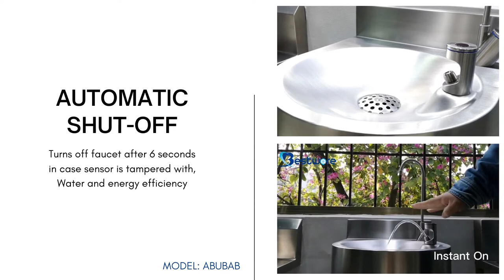TOUCHLESS FAUCETS - HANDS FREE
Stainless steel 304, Infrared sensor tap, Automatic shut-off